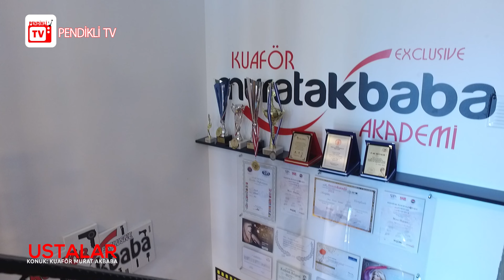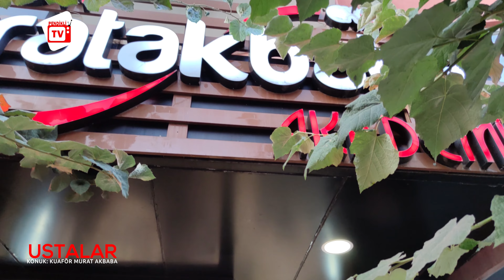Ustalar | Bölüm 1 - Konuk: Kuaför Murat Akbaba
Yeni bir video serisi ile karşınızdayız.

Pendik'te hizmet veren sanatçı ve zanaatçı kişilerle buluşuyoruz.

Ustalar'ın ilk konuğu Pendik'te 30 senedir hizmet veren Kuaför Murat Akbaba.

Kaynarca Deniz Caddesi'ndeki kuaför salonunda, müşterilerini güler yüzle karşılayan Murat Bey, hem ahilik üzerine hem de usta-çırak ilişkileri üzerine önemli hususlara değindi.

İyi seyirler...